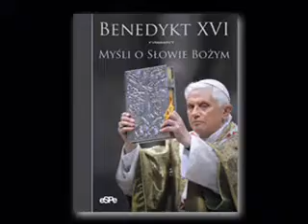Mysli o Słowie Bożym - konferencja prasowa (3)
Konferencja prasowa, która odbyła się 8 grudnia 2008 r. w Centrum Prasowym PAP z okazji opublikowania przez Wydawnictwo eSPe książki Benedykta XVI "Myśli o Słowie Bożym".